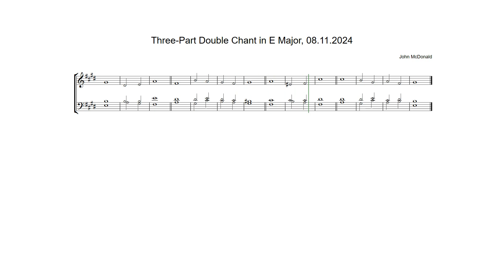Three-Part Double Chant in E Major by John McDonald, 08.11.2024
Anglican chant composed on Friday 8th November 2024 as an extension of Three-Part Single Chant in E Major, 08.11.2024